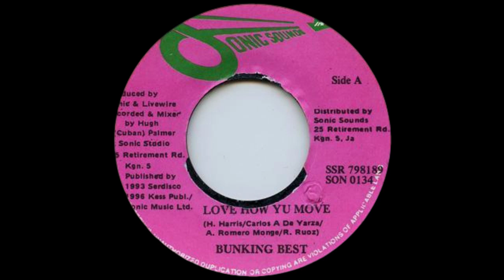Bunking Best - Love How Yu Move - Version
Selo: Sonic Sounds - DSR 15536
Formato: Vinil , 7", 45 RPM, Único
País: Jamaica
Lançado: 1996
Gênero: Reggae
Estilo: Dancehall